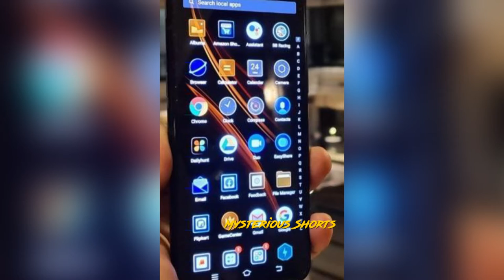Ye Gana Kyu Le Leta Hai Logon Ki Jaan | EP -1 | Mysterious Shorts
Mysterious Facts from around the world.